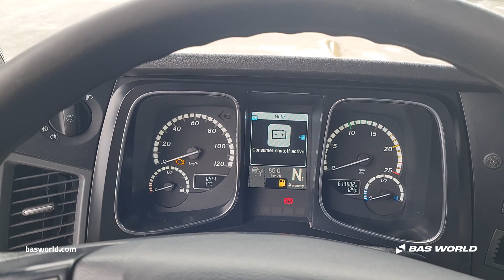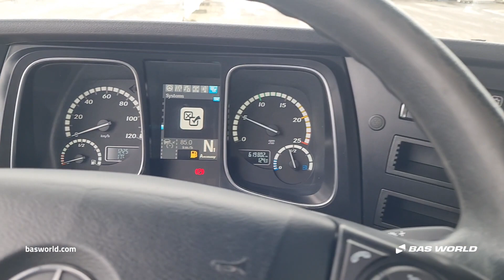70242088 Mercedes Actros